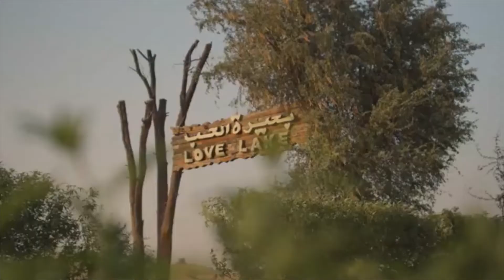Singer Guitarist 24020-2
حلول Binge IT   الذكية لكل فنان 🎷🎤🎻🎺
سجل معنا فى تطبيق Binge IT و تمتع بمميزات حصرية.
- حفلات يومية مميزة.
- فرصة للتعرف على كبار أصحاب الأعمال.
- تنظيم جميع أعمالك و تسوية  حساباتك.
للتسجيل حمل تطبيق Binge IT  مجاناً الآن👇🏻